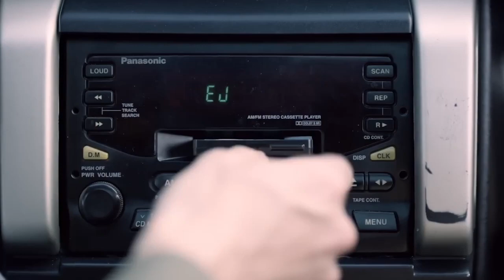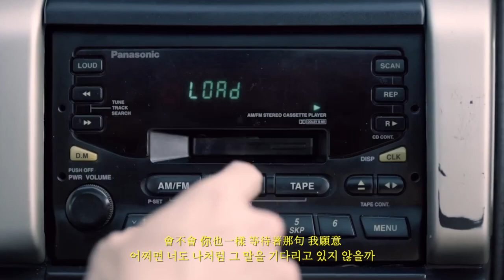[Playlist] 나를 끌어당기는 모든 것들을 향해ㅣ 상견니 ost (가사, 번역) l 성시경, 윤미래, 넬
상견니의 계절을 맞이하여 ☀️
정주행하다가 만든 플레이리스트
중간중간 한국 노래도 끼워봤어요 🌿